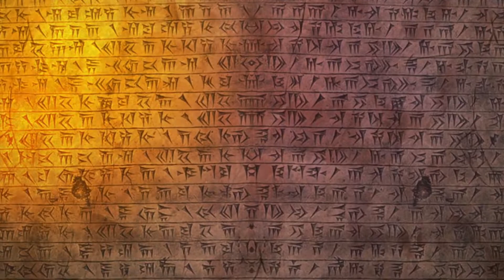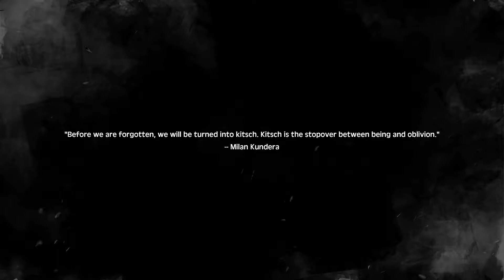THE TALE OF BISTUN Gameplay - Part 1 (no commentary)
★Game: THE TALE OF BISTUN
★Genre: Adventure
★Release Date: 13 Jul, 2022

DEVELOPER: Black Cube Games
PUBLISHER: IMGN.PRO

★The Tale of Bistun is a story-driven action-adventure game inspired by the famous Persian tragic romance “Khosrow and Shirin”. A stone carver with no memory of who he is must traverse blighted lands to discover his identity and the source of a pleading, strangely familiar whisper.